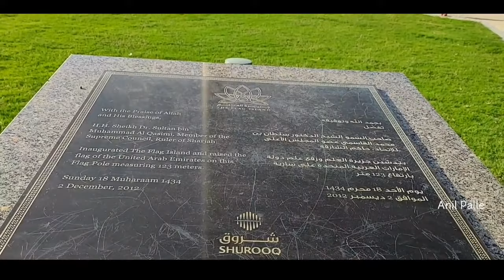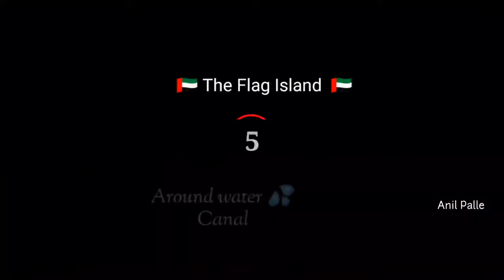My channel will work for multi-talenters || this time one vlog